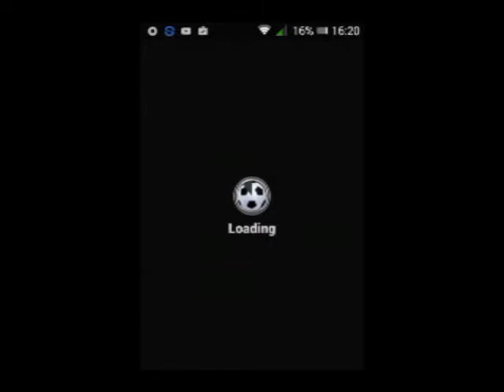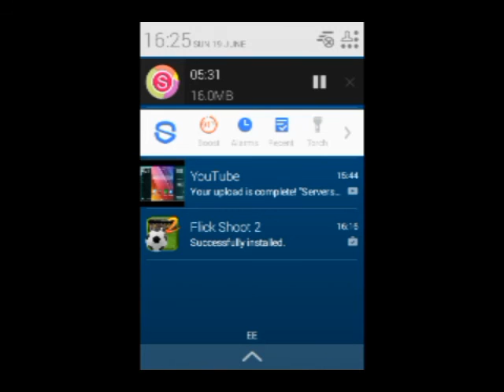Flick shoot 2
Sorry about freezing ps no commentary thought it would be better